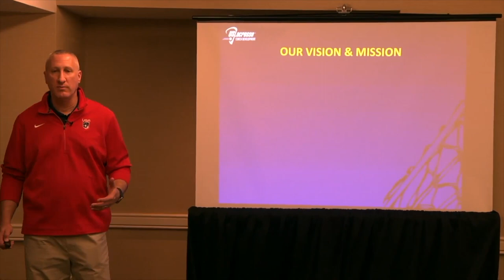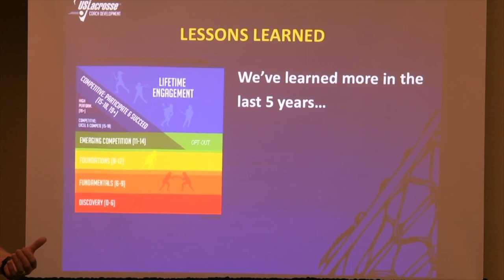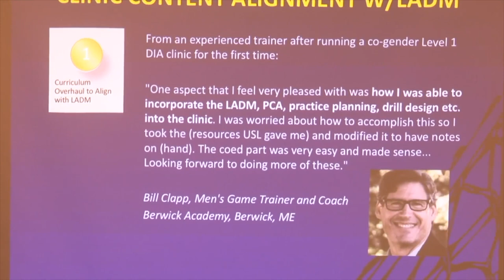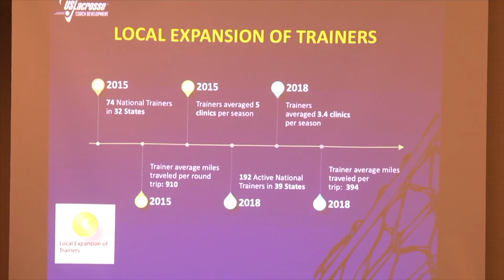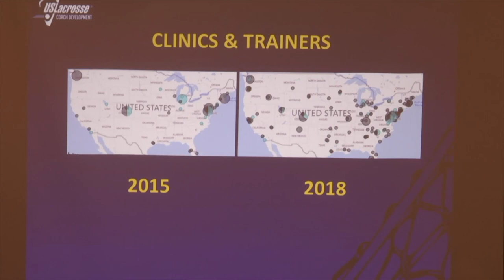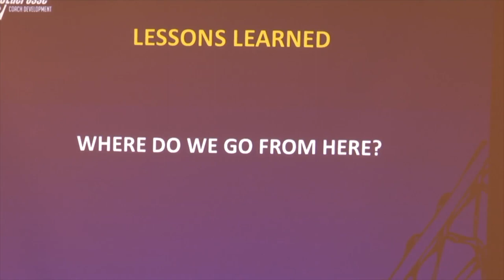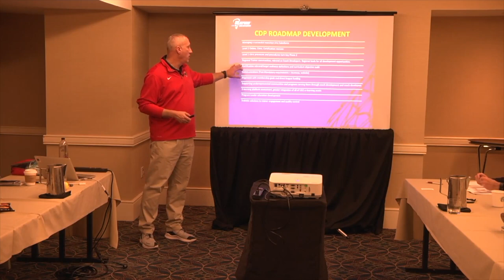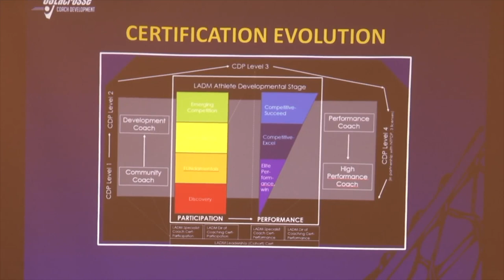How to Develop Your Coach Development Program Strategy with Kevin Greene